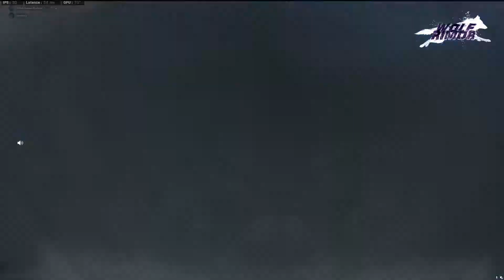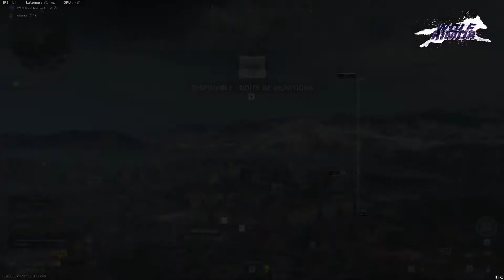COD : Pillage TOP1 Feat. Raiianeur et Punisher4427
Salut à tous, j'espère que ça va bien. Aujourd'hui, on part en mode pillage avec Punisher et Raiianeur, on se fais le TOP1 easy!! Amusez-vous bien et à plus tard les lascars!!!

Mon code parrainages Star Citizen pour avoir 5000UEC supplémentaire lors de ton inscription: STAR-XL4X-5BGT

Pour d'éventuel don (ça aide toujours, surtout pour le matos) merci de passer en MP pour avoir le paypal.